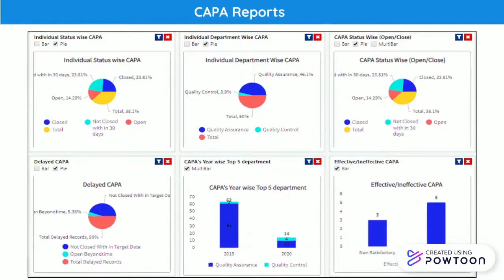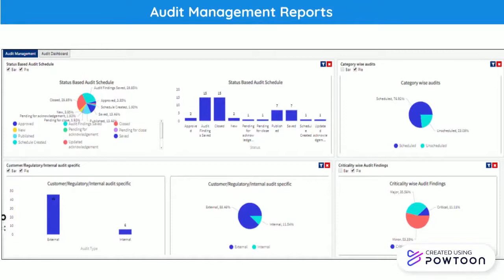AmpleLogic - Quality Management Software | QMS Solution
AmpleLogic Quality Management Software is a web based QMS solution that helps life science organizations to effectively monitor and manage your quality compliance activities.

This AmpleLogic Platform brings you organization-specific quality management system requirements and enables you to streamline your quality process.

to know more about AmpleLogic GMP Software Solution offerings